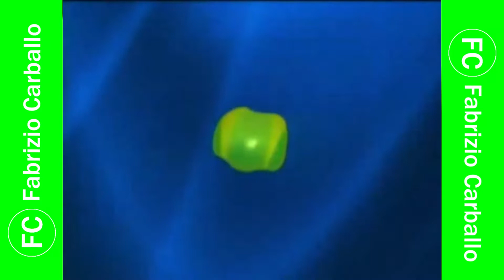Promo La Pre en Frecuencia Latina (24 de Junio 📅) (Perú, 2008 📅)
En Frecuencia Latina.

Cortesía: Neptuno Producciones (César Mendoza).